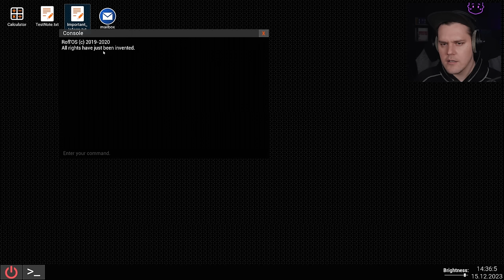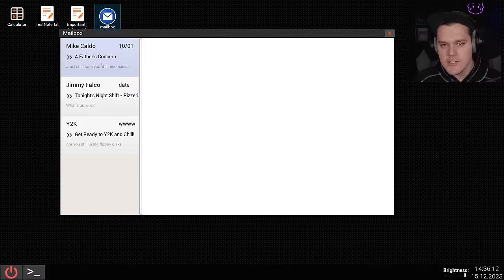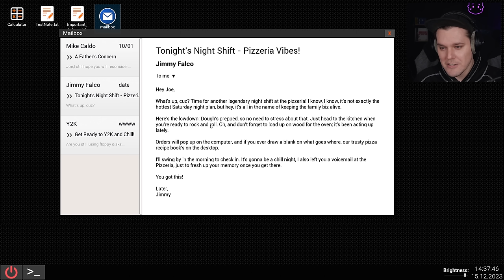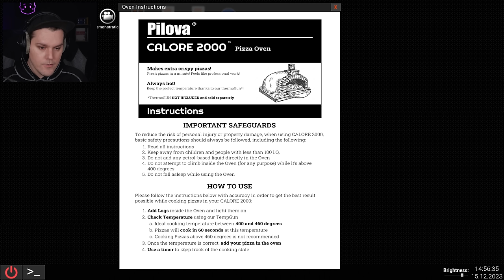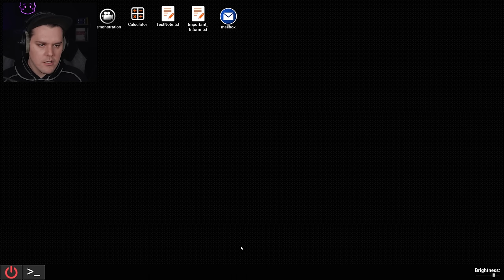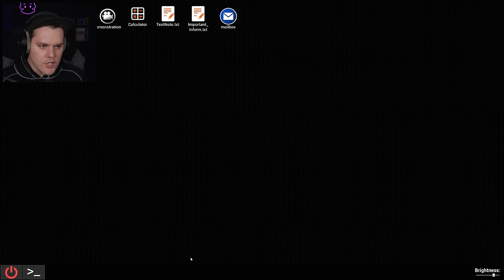RADIM U UKLETOJ PIZZERIJI! / At Tony's